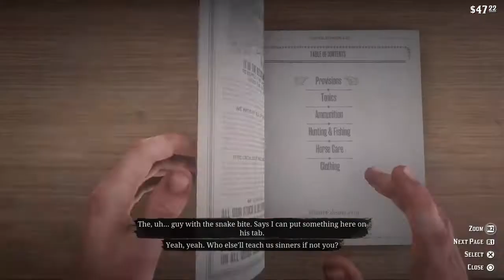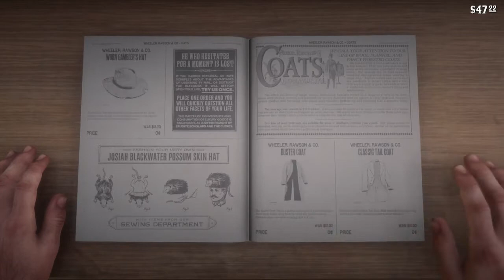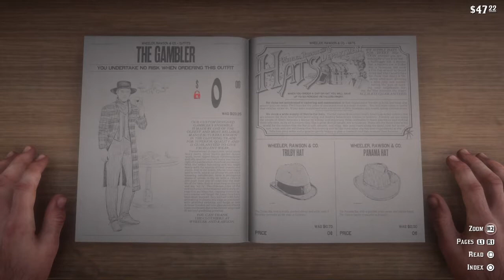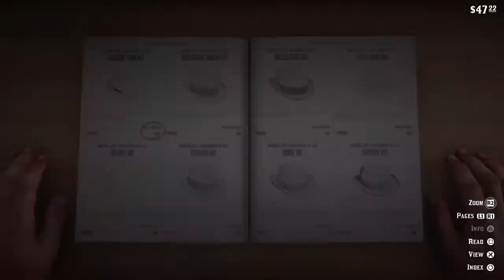RDR2 Pt19 Moonshiners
Got a free hat and a badge after a stealth mission. Epic shoot out with some local HillBillys!